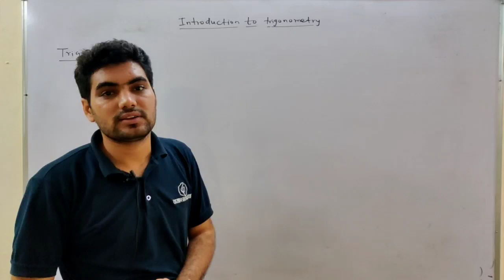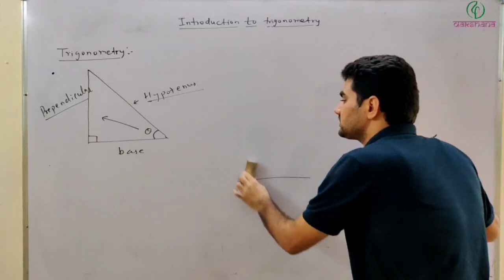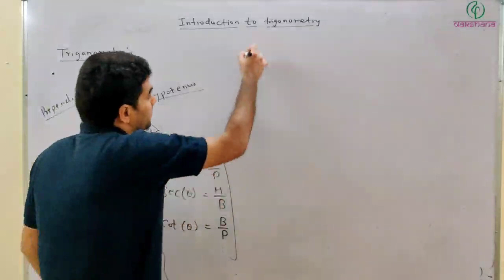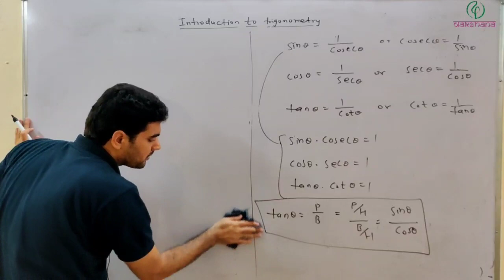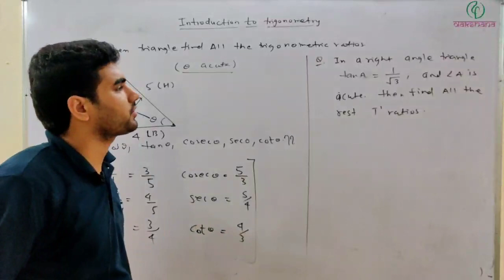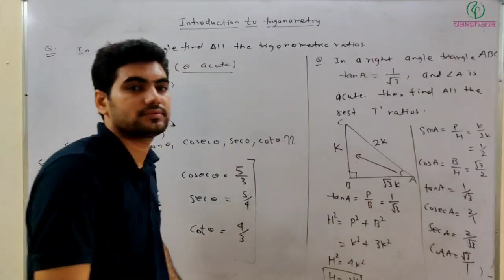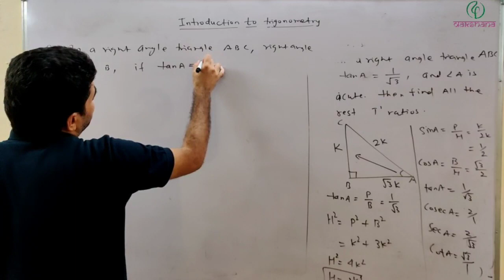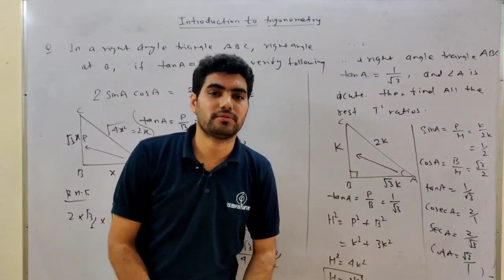Dakshana | Aarambh | Class X | Maths | Introduction to Trigonometry | L01 | Dinesh Godara